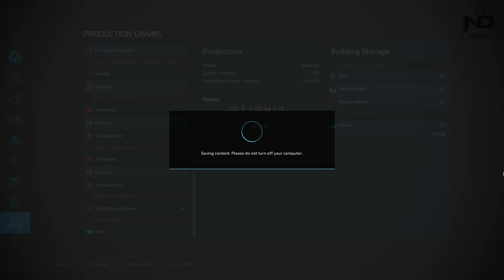Farming Simulator 22 #26 - Duy Làm Lâm Tặc, Duy Tặc !!